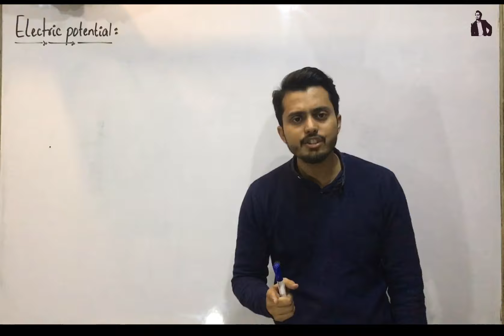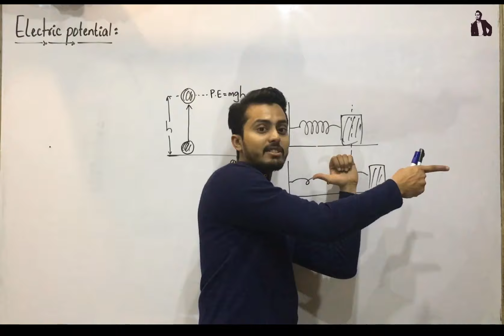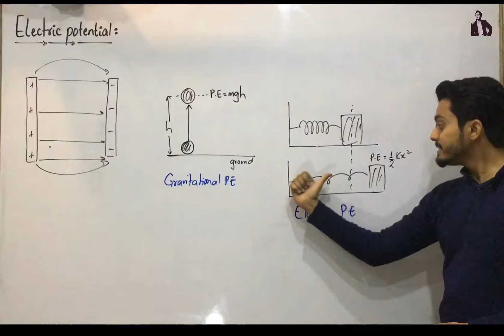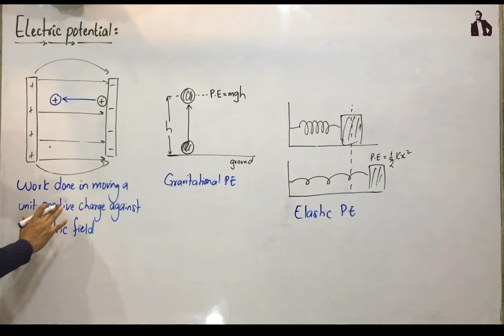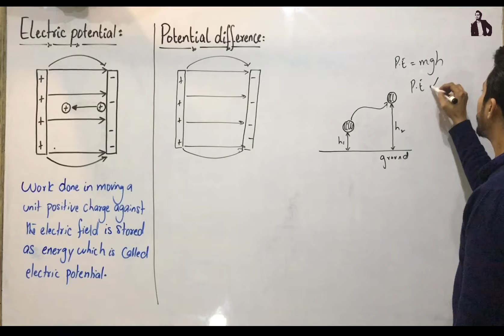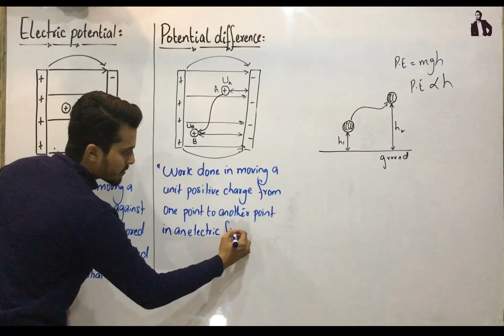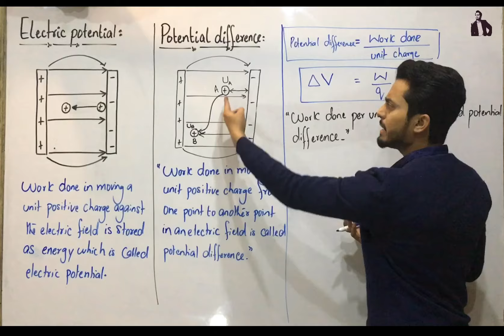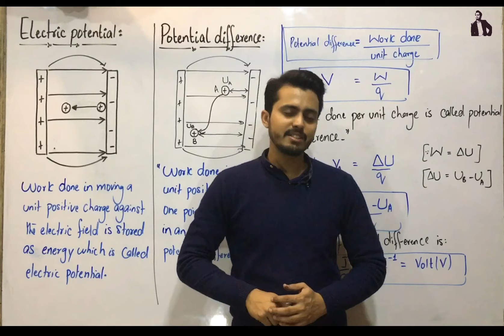Electric potential || potential difference || electrostatic potential || class 12 electrostatics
Electric potential
potential difference
Electrostatic potential
Electrostatics